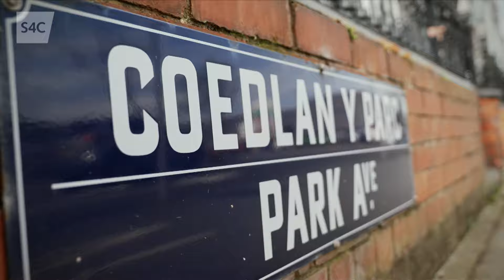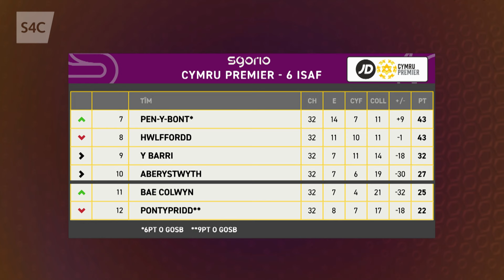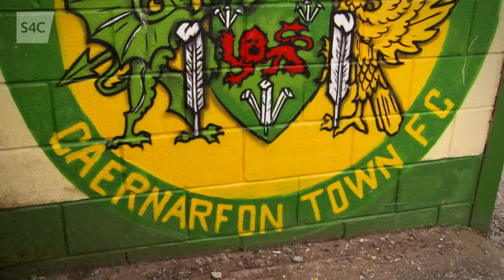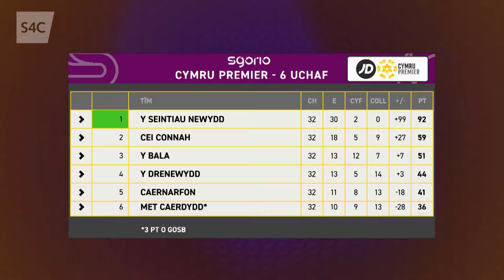Sgorio Tymor 2023/24 | Pennod 32 | Episode 32